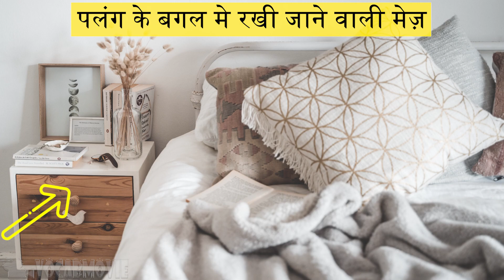𝟒𝐊 बेडरूम के फर्नीचर के नाम / 𝐁𝐞𝐝𝐫𝐨𝐨𝐦 𝐅𝐮𝐫𝐧𝐢𝐭𝐮𝐫𝐞 𝐍𝐚𝐦𝐞 / 𝐕𝐨𝐜𝐚𝐛𝐮𝐥𝐚𝐫𝐲 𝐰𝐢𝐭𝐡 𝐏𝐫𝐨𝐧𝐮𝐧𝐜𝐢𝐚𝐭𝐢𝐨𝐧